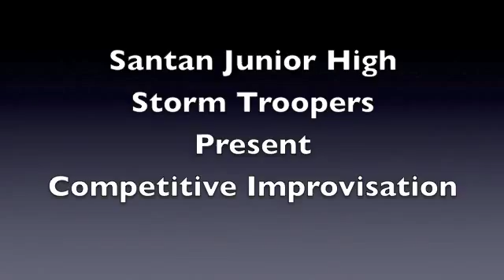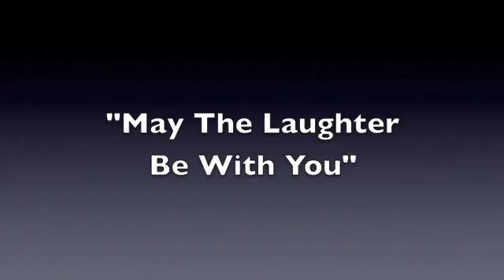Santan Storm Improv Promo 2016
Santan Junior High School Improvisation Team:
The Storm Troopers